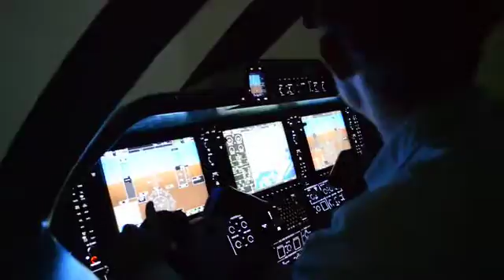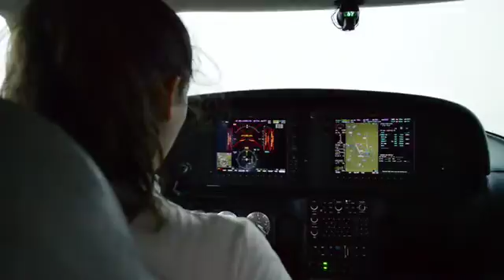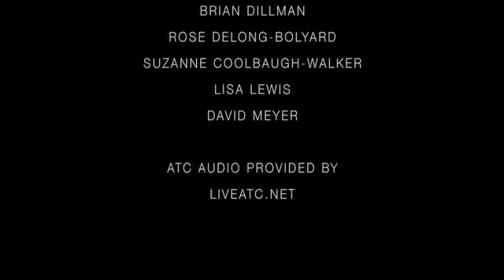Purdue Aviation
Highlights of the Aviation program at Purdue University.  This video was created by first-year Aviation students in a Learning Community class in the fall of 2013.